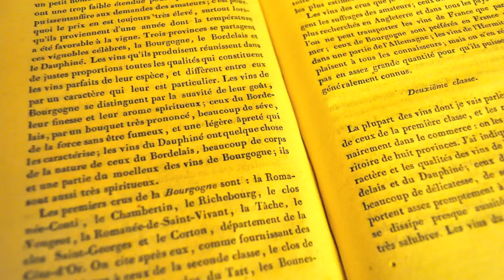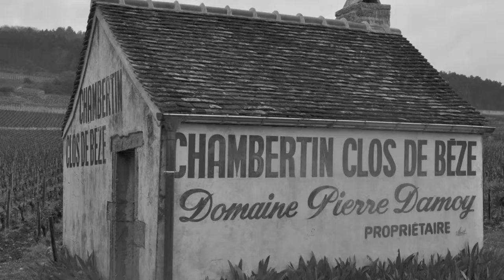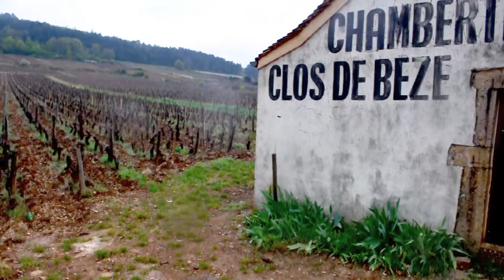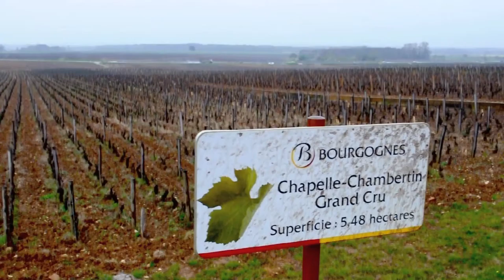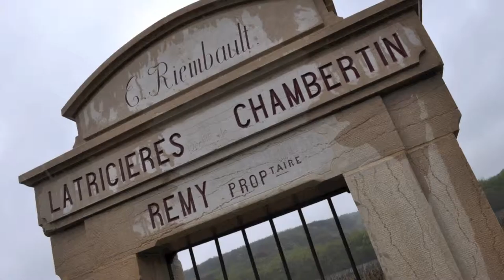UNESCO SITE, WINE From BURGUNDY : FAMOUS Grands Crus of Gevrey-Chambertin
Each Grand Cru of Gevrey-Chambertin and a selection of Premiers Crus located within the commune of this historic region of Burgundy (Bourgogne), France.

Credit: Ray Walker